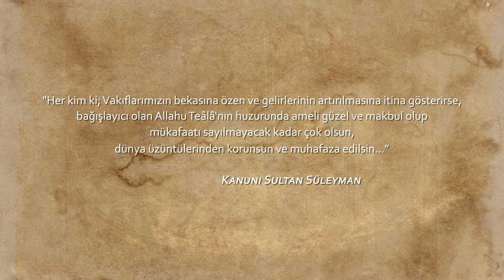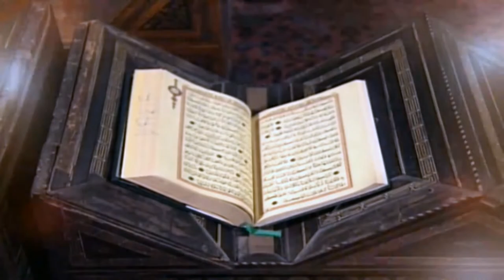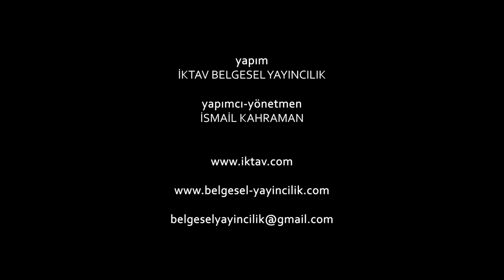Vakıf Kurmanın Şartları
Gerçek ya da tüzel kişiler vakıf kurabilirler. Ancak kurucu gerçek kişi ise Türk Medeni Kanununda belirlenen fiil ehliyetine sahip olmalı. Tüzel kişi ise fiil ehliyetine sahip olmakla birlikte, kuruluş statüsünde vakıf kurabileceğine ve vakfa malvarlığı özgüleyebileceğine dair hüküm olması gerekir.